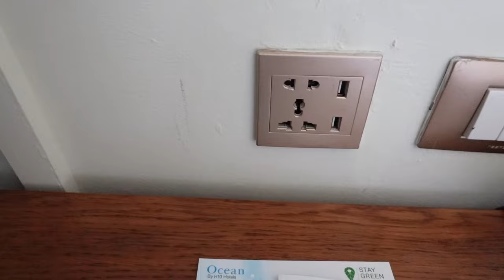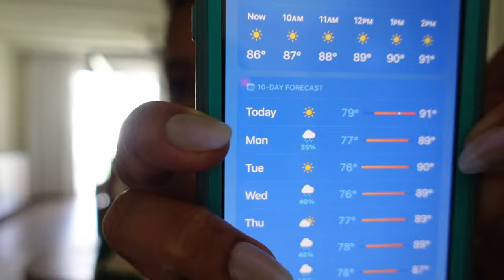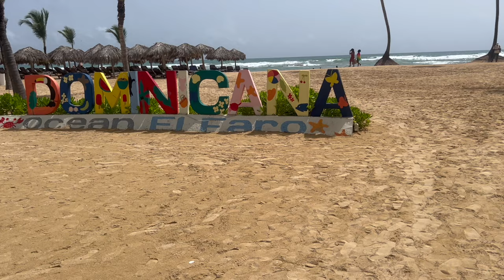My First International Solo Trip - Part Four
I have finally made it to my resort and it is my first full day. I am going take you guys with me as I lay by the beach and explore the resort. Plus we have a little side bar to discuss some real life things!

Lifeintheashlane

Lifeintheashlane_